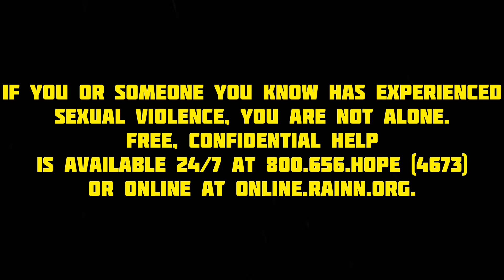A Teacher Hulu Episode 9 Recap & Review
Today I'm here to discuss FX on Hulu Drama "A Teacher" Episode 9 and I’m breaking it all down! This is my official SPOILER Review, Discussion and Scene Breakdown! Let's talk about everything in the comments and speculate about what to expect in next weeks finale!

Episode 9:
Claire and Eric each hit their breaking point.

Directed by: Hannah Fidell
Written by : Boo Killebrew

Created by:
Hannah Fidell

Based on:
A Teacher by Hannah Fidell

Starring:
Kate Mara
Nick Robinson
Ashley Zukerman
Marielle Scott
Shane Harper
Adam David Thompson

Executive producer(s):
Michael Costigan
Hannah Fidell
Kate Mara
Louise Shore
Jason Bateman
Daniel Brocklehurst

Original network:
FX on Hulu

MOVIE REVIEWS
0/5= Film at its worst
1/5= Terrible
2/5=Bad
3/5=Good
4/5=Great
5/5=Masterpiece